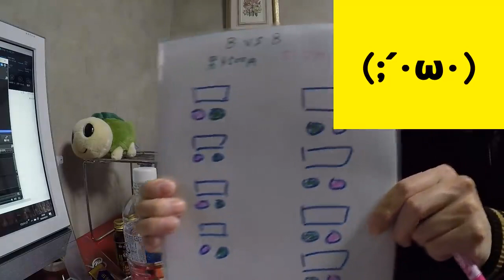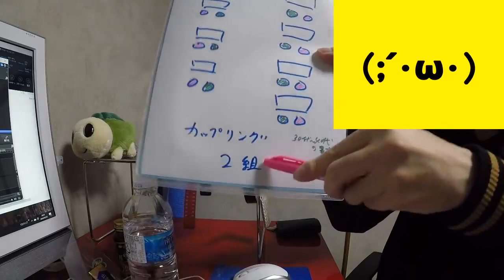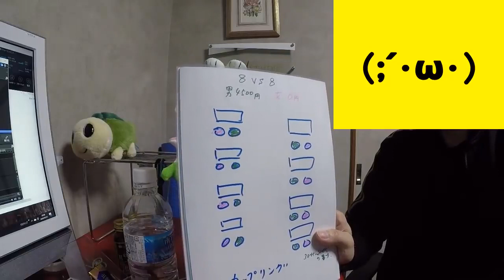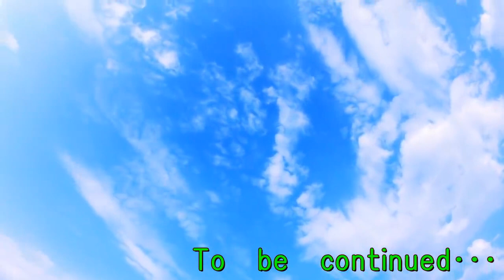【アーカイブ動画】先日行って来た婚活パーティーの状況報告と栃木出身のヤンキー風の女性とカップリングしたんだが･･･2020.February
この動画はアーカイブなので新規の方や見逃した方向けです。
栃木県出身の元ヤンっぽいバツイチ女性とカップリングした時のお話し。
なんか居ましたね忘れかけていました(笑)
しかしまあ自分でも良くやって来ましたわ･･･
↓ｱﾗﾌｫｰ以上の本交際相手は結婚生活を協力してくれる相手を選んだ方が良い↓
↓婚活において相手を選ぶ際に誰もが思う「他にもっといい人～」は現れない↓